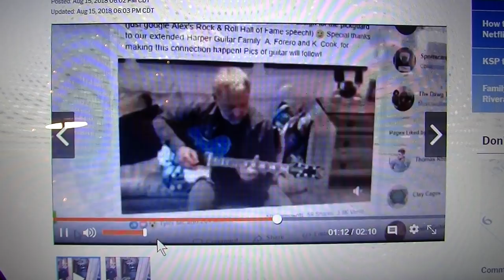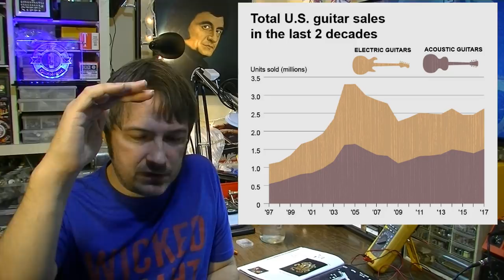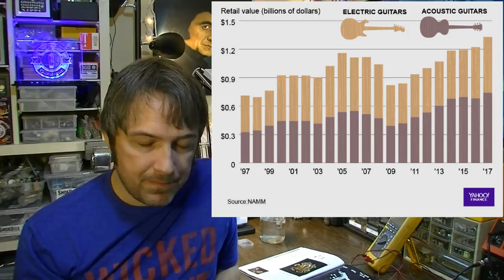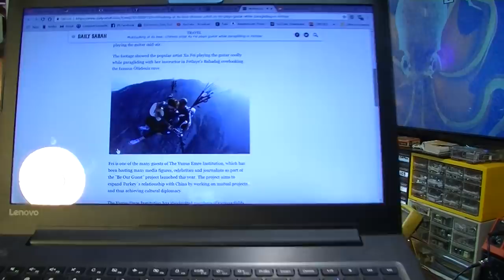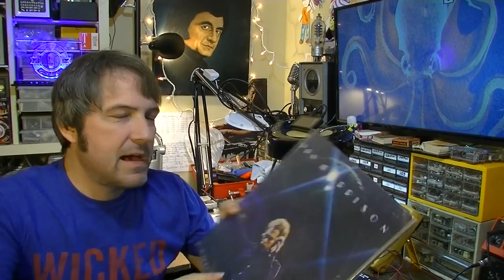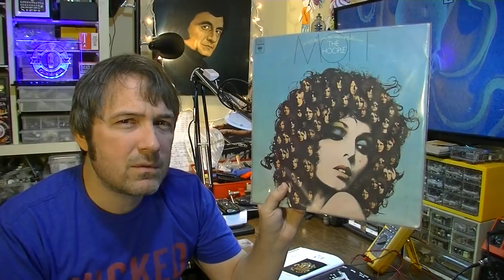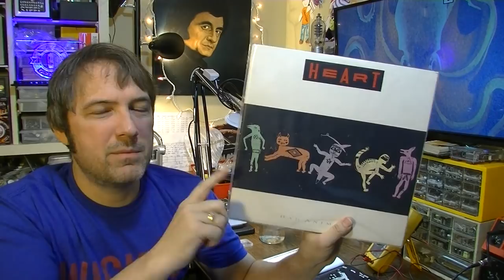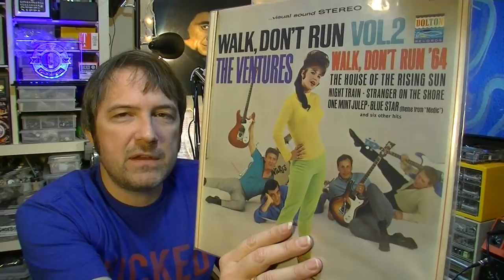Can Guitar Sales Predict a Market Crash? New Gibson CEO, Plastic Guitars & P*ssy Melter - SPF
It's time again for SPF!
0:29 Steel Panther Pussy Melter Pedal nearly funded - Will be rafffled off and given away to one lucky viewer!
1:52 Harper Guitars of Boonville, Indiana builds Alex Lifeson Guitar
3:14 Gibson now officially searching for new CEO
4:02 Vacuous YAHOO interviews Fender CEO - Yahoo finance reports on return of guitar market to health
5:48 CAN THE GUITAR MARKET PREDICT STOCK MARKET CRASH?
12:06 PLASTIC GUITARS? - Why finding alternatives to plastics is super important.
20:19 Why soda used to taste better
22:51 Crazy Chinese chick paraglides while playing guitar...badly
24:17 Vinyl follow-up and INFLUENCES - Heart
32:12 RIP to my uncle, Ricky Jepsen, the man who introduced me to rock and roll. You were the gentlest soul I ever knew. May the Almighty God fold you in his arms.
33:21 Please subscribe to Guitologist Channel 2
35:04 Mountain dulcimer made in Eastern Kentucky

-5A Variac
♠RECORDING
-JVC Everio Camcorder